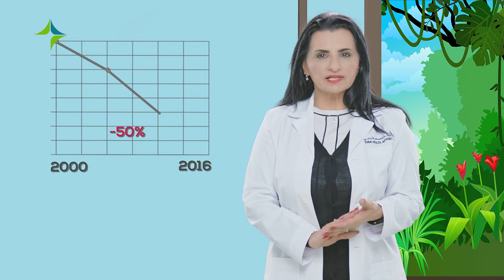الملاريا - صحة وسعادة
سعيد يتلقى بعض النصائح من أ. وفاء عايش حول مرض الملاريا قبل سفره